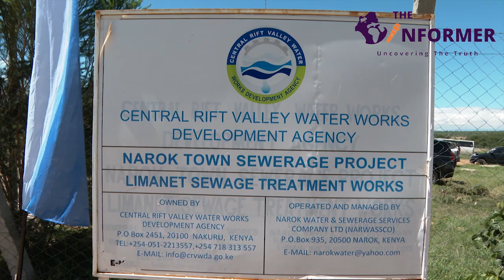President Ruto Officially Commissions the Narok Sewerage in Narok North Constituency, Narok County,